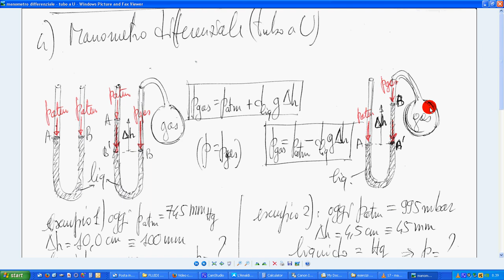17b manometro differenziale tubo a U 2